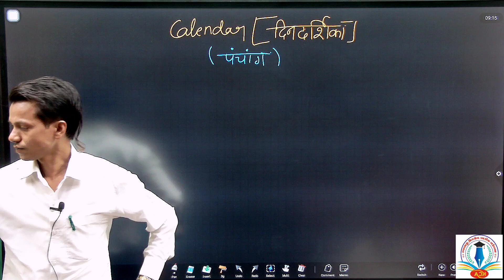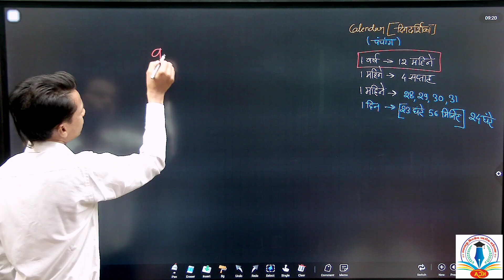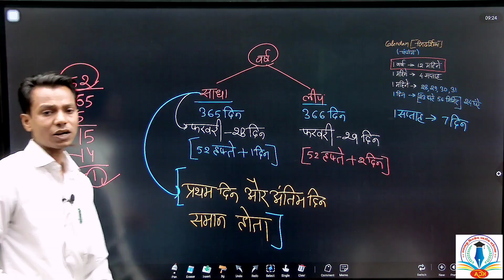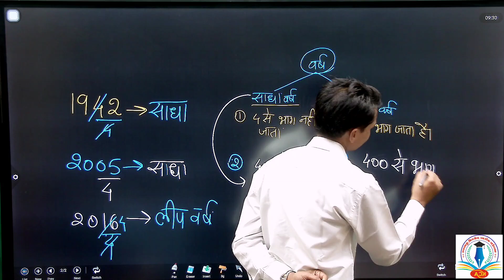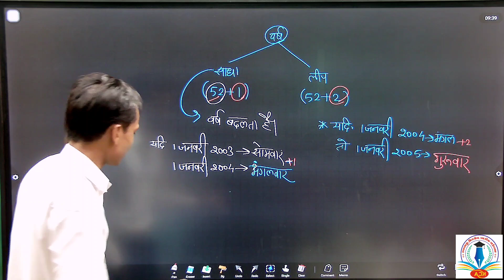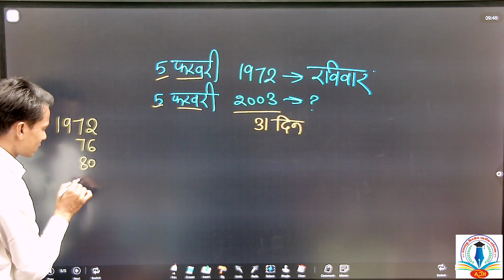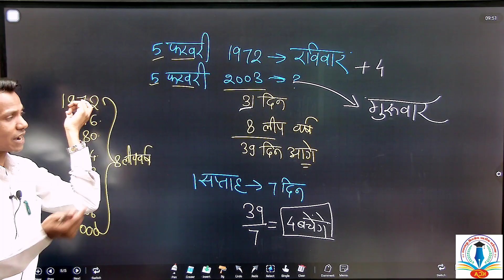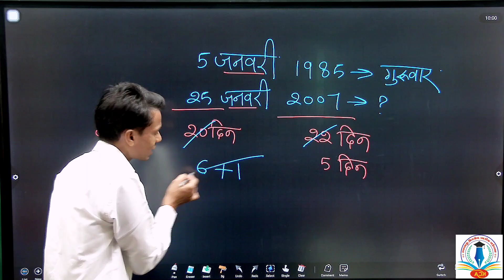दिनदर्शिका Class-01 [ Calendar] RRB, SSC, ARMY, POLICE, NTPC, TECHNICIAN